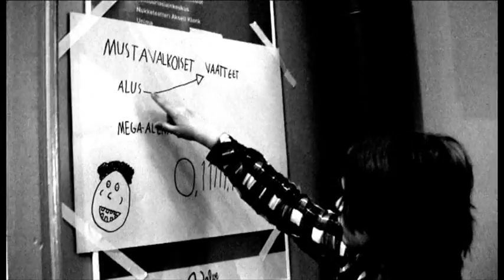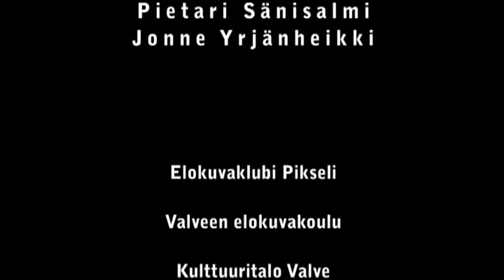Mustaa valkoisella - Elokuvaklubi Pikseli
Valveen elokuvakoulun Elokuvaklubi Pikselissä (10-13 -vuotiaat) valmistettu lyhytelokuva.Elokuva on palkittu vuoden 2011 Oskari-kilpailussa yleisön suosikkielokuvana.